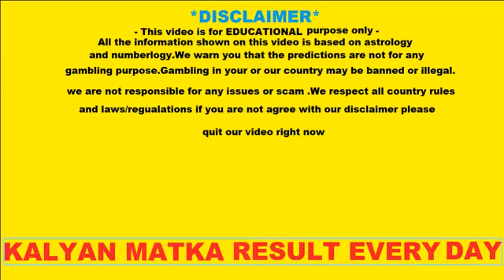KALYAN MATKA *15/02/2020*OPEN TO CLOSE AND JODI TRICKS TO DAY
MY channel always/daily free for you

thanks you frinds for watching